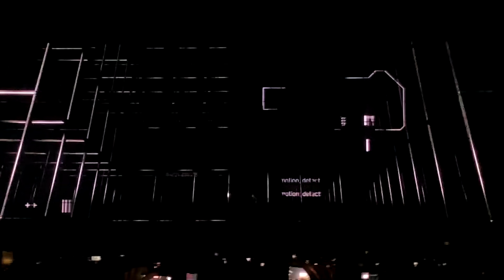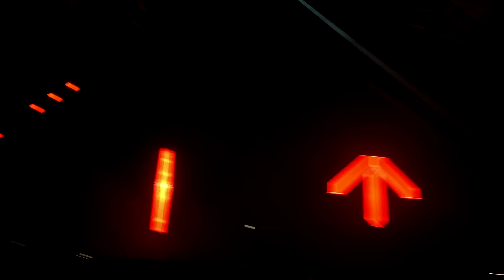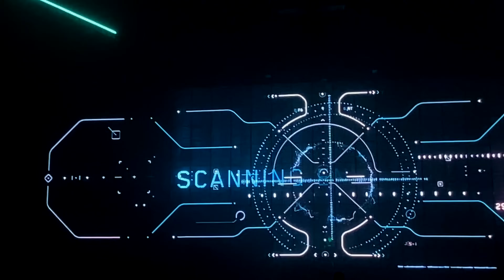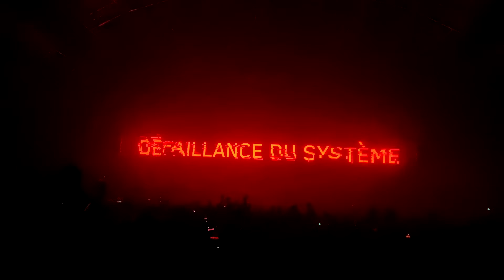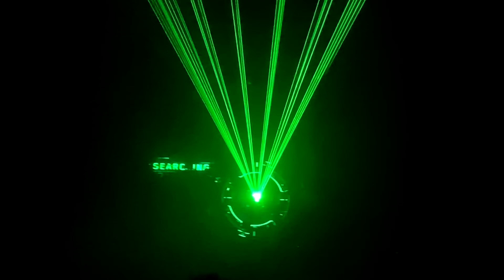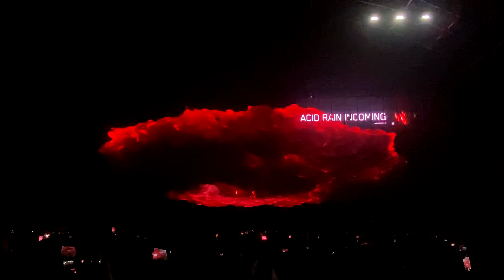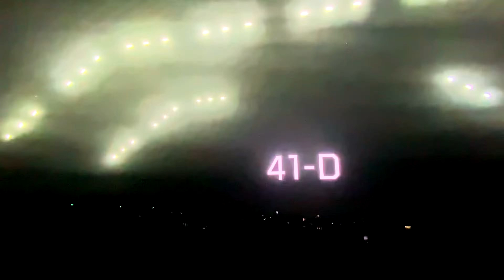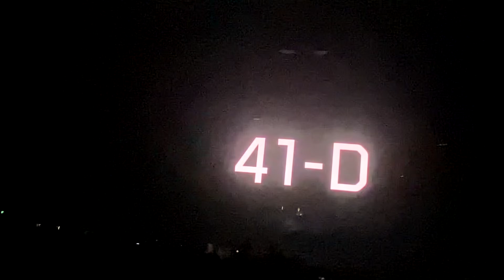Eric Prydz Presents HOLO at Creamfields North 2022 - Full Set 4K - HQ Audio Stereo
Tracklist:
0:00 - 7:25 - Pryda - Creamfields 2017 Intro ID (New Mashup).
7:25 - 13:00 - Level 99 - Pryda.
13:00 - 15:48 - Remember - Pryda.
16:49 - 19:32 - Clapham - Pryda.
19:32 - 23:09 - Reeperbahn - Pryda.
23:09 - 26:58 - Javlar - Pryda.
26:58 - 31:10 - ID.
31:10 - 36:52 - HOLO Tomorrowland 2022 ID 01 - Eric Prydz.
36:52 - 43:59 - Consciousness (Eric Prydz Remix) - Anyma & Chris Avantgarde.
43:59 - 46:01 - Cirez D ID.
46:01 - 55:33 - Cirez D - Marquee Las Vegas 2017 ID.
55:33 - 58:43 - Cirez D ID.
58:43 - 1:03:41 - Dare U - Cirez D.
1:03:41 - 1:08:14 - Juletider - Pryda.
1:08:14 - 1:13:05 - Pryda ID (Day Before Miami).
1:13:05 - 1:19:10 - We Are Mirage - Eric Prydz vs. Empire Of The Sun.
1:19:10 - 1:25:00 - Every Day - Eric Prydz.
1:25:00 - 1:34:36 - Pryda ID (Discovery).
1:34:36 - 1:35:37 - Interlude.
1:35:37 - 1:44:00 - Opus - Eric Prydz.

Eric Prydz brings back HOLO to the UK at Steelyard - Creamfields North - Friday August 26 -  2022. Video Was Recorded Using an iPhone 11 (13mm camera mode) and a Shure MV88 External Stereo Microphone.